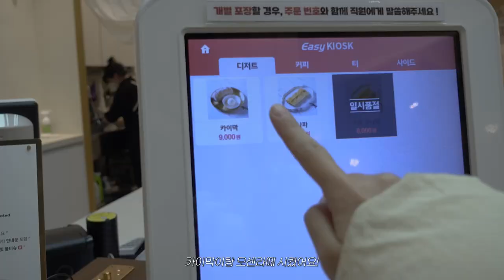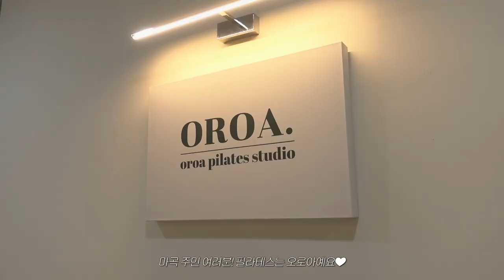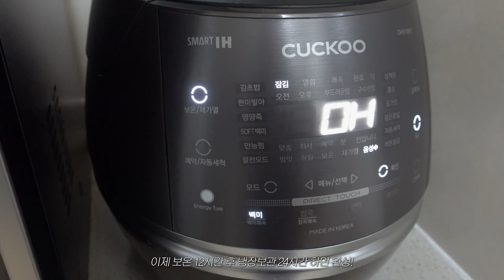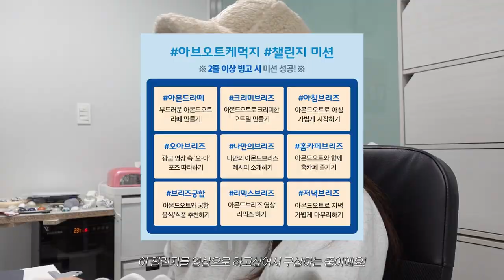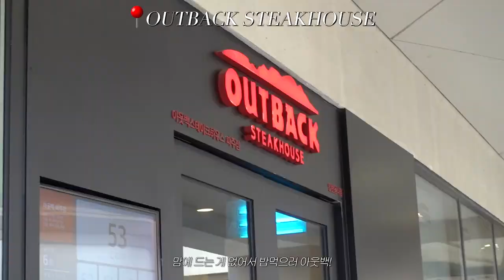일상 브이로그ㅣ카이막 만들기ㅣ모센즈 스위트ㅣ홈카페 촬영ㅣ직장인 브이로그ㅣdailyㅣvlogㅣhomecafeㅣcoffeeㅣ